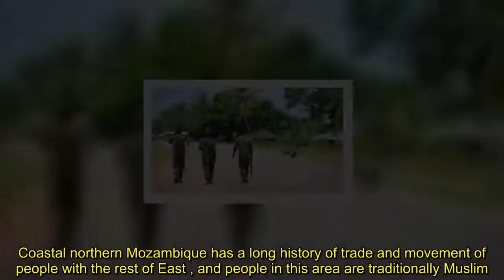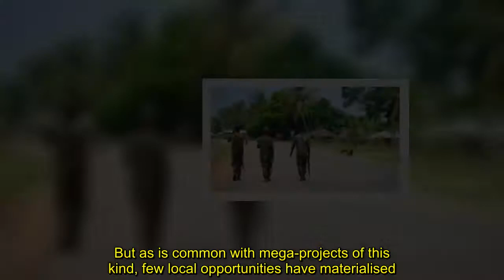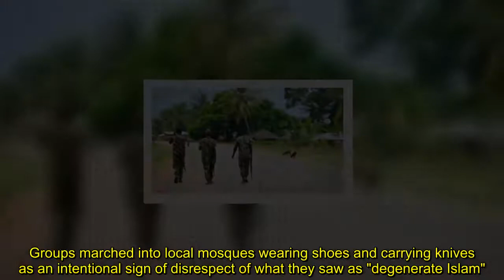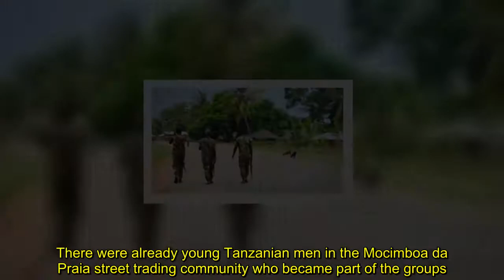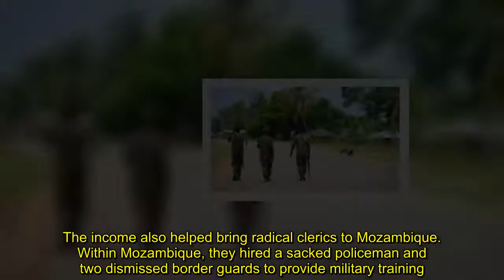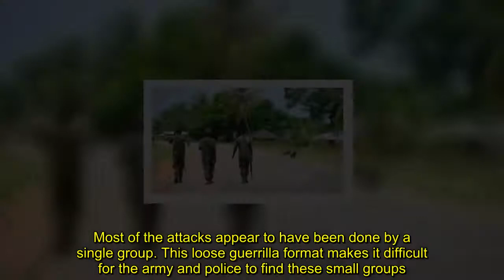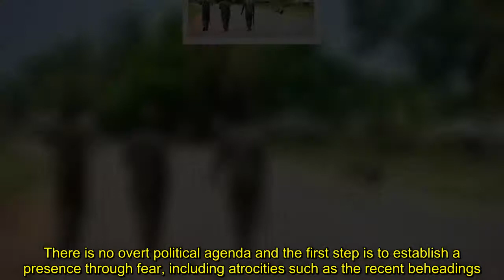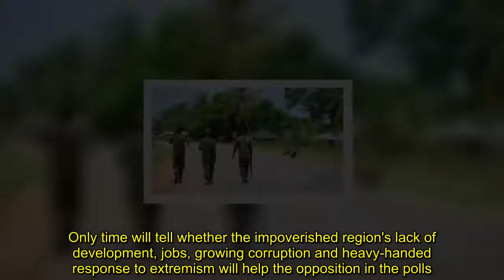How ruby smugglers nurtured jihadists